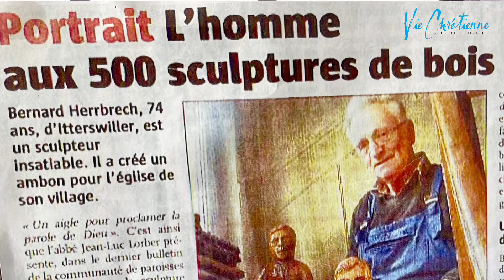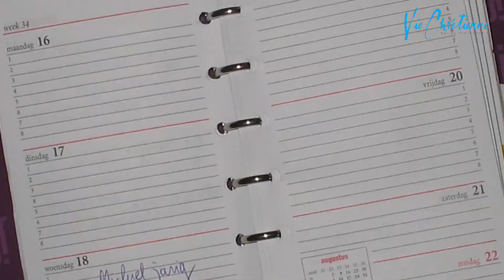Comment changer son état d'esprit et avoir un esprit différent ?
Voudrais-tu que Dieu parle de toi à la fin ? Voulons-nous que les autres parlent de nous de façon différente ?... Comment te parles-tu à toi-même, es-tu différent des autres  ? Qu’est-ce que j’aurais pu faire différemment dans ma vie ?   Suis-je fier de ce que j’ai fait ?

Nous vous répondons dans cette vidéo !

Vie Chrétienne, une église moderne pour aujourd'hui, accueillante, bienveillante et chaleureuse, où chacun peut trouver sa place et grandir dans la foi, et dans la communion fraternelle. Chaque semaine nous nous retrouvons pour louer Dieu au travers d'une louange actuelle, et dynamique. Nous prions également pour vos besoins, quels qui soient. Nous diffusons chaque semaine des vidéos d'encouragement et le culte de la semaine, sur cette chaîne. N'hésitez pas venir nous rendre visite à Saint Dié des Vosges, 4 rue de la paix.
Vous y serez les bienvenus.

Dans cette vidéo vous allez découvrir si vous êtes différent. Découvrez si votre esprit a besoin de changer, si votre esprit doit devenir différent.
Est-ce que votre âge doit définir votre état d’Esprit ou comme dit la Bible l’âge n’a pas trop d’importance pour avoir un bon etat d'esprit
Dieu nous a créés différent, physiquement et intérieurement. Mais il nous anime de son Esprit, dans cette vidéo vous allez trouver des clés pour que votre état ne dirige plus votre esprit… mais que l’Esprit du Seigneur conduise votre Etat personnel et vous amène dans la destinée que Dieu a prévue, au travers de Jésus Christ, et au nom du Père

Retrouvez-nous

Adresse de l'église : 4 rue de la paix, 88100 St Dié

Prenez soin de votre âme !

Fabienne et Serge